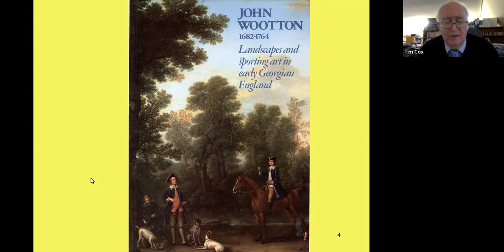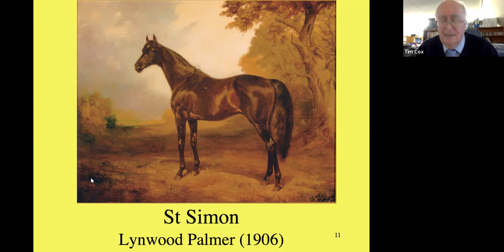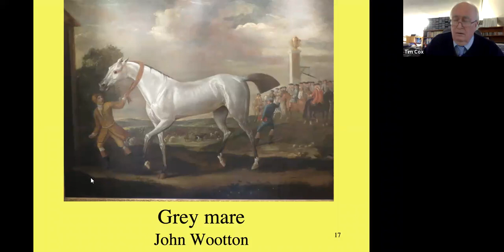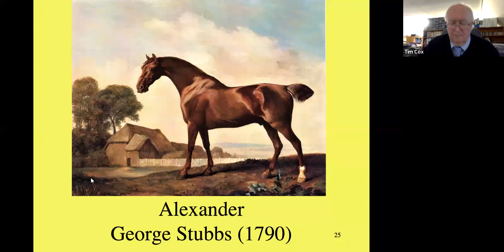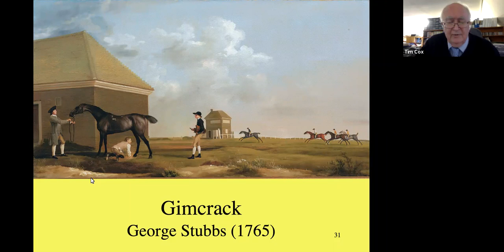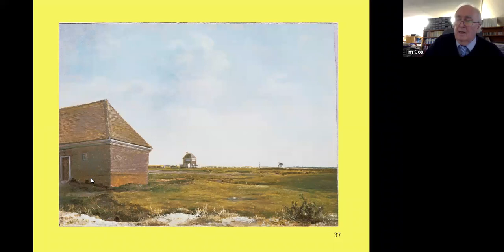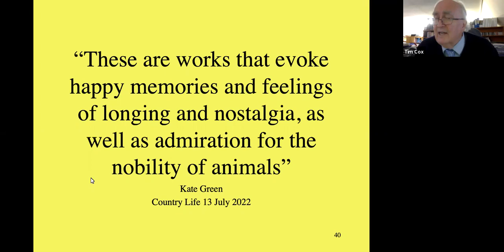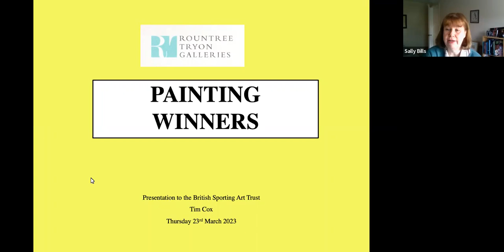Painting Winners: Racehorse portraits from Flying Childers to Frankel Tim Cox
Racehorse portraits have been at the heart of sporting art since the late seventeenth century.  Wootton, Seymour, Stubbs, Ferneley, Munnings and many more have memorialised champions and lesser animals for their owners.  Flying Childers, Whistlejacket and Eclipse continue to be celebrated as works of art as well as racehorses.  Others have lost their identity to appear in auction catalogues as ‘brown racehorse with jockey up’.  This talk explores the history of racehorse portraiture and what these pictures can tell us about the development of racing over the centuries.

Tim Cox worked for nearly forty years in the media department of an advertising agency.  In parallel he collected books and other printed material related to the worldwide history and organisation of thoroughbred horse racing and breeding.  The collection of 18,000 books is now housed in a custom-built library.  Tim is Chairman of the Executive Committee of the British Sporting Art Trust and co-author of The Heath and the Horse: A History of Newmarket Heath, a major study on the history of horseracing published in 2015.